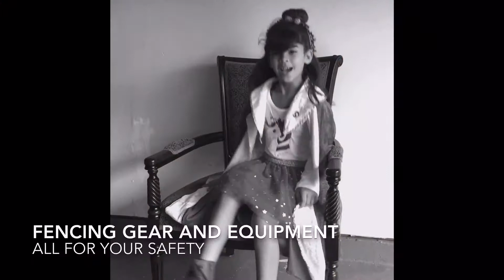Fencing Fun: the fencing gear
Let me show you all you need to dress for fencing.